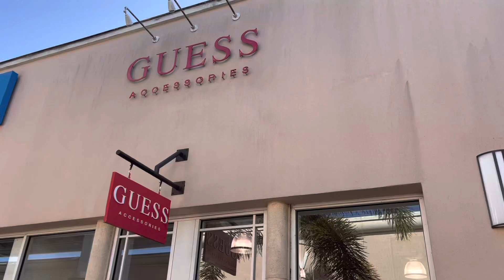Guess outlet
Loja repleta de promoções ! Guess outlet em Orlando USA Bolsas relógios e muito mais ! Me sigam no Instagram @persona_shopper_orlando_usa Regina
Enviamos para qualquer lugar do mundo 🌍